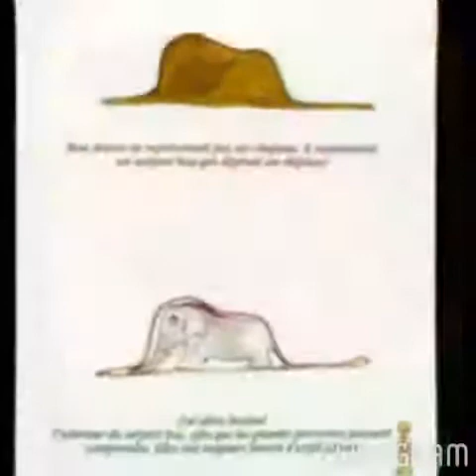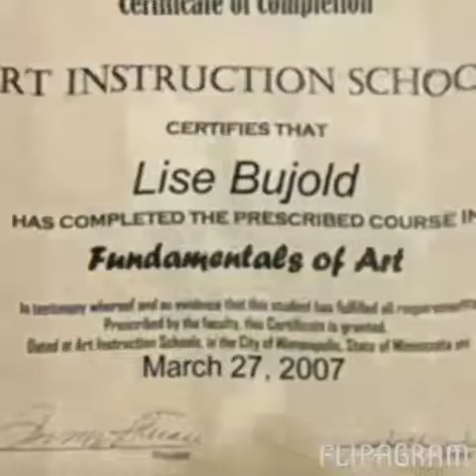28 décembre 2015